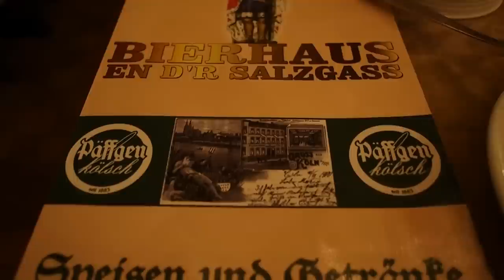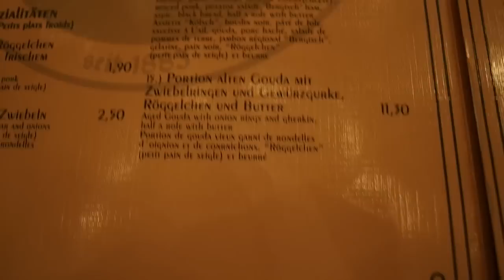German beerhaus - Cologne